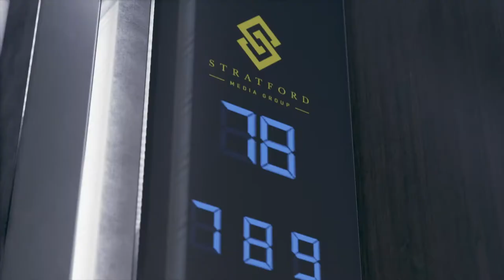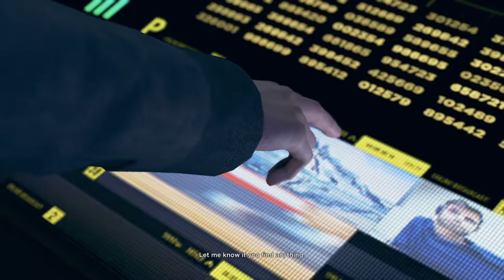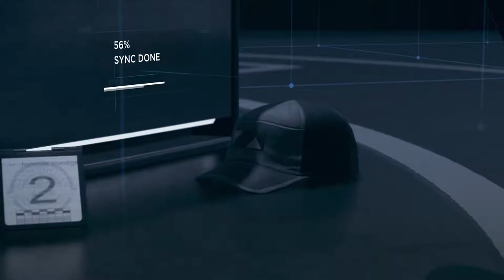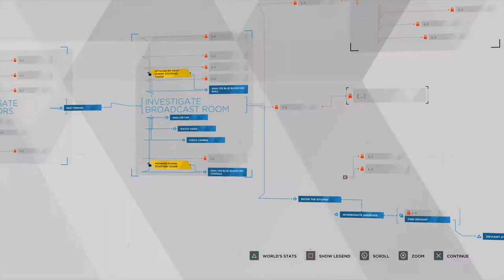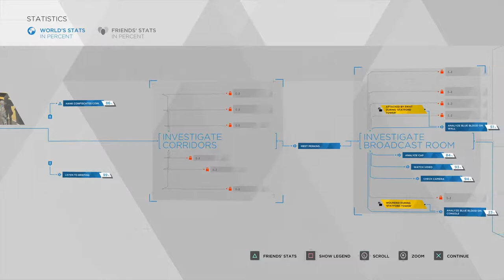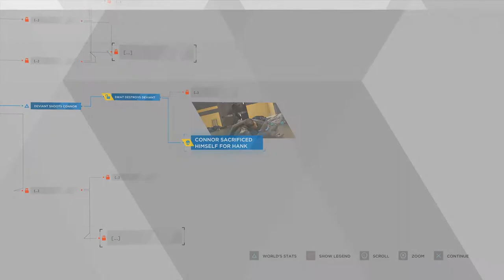Let's Play Detroit: Become Human | Part 16 - Public Enemy | Blind Gameplay Walkthrough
In Part 16 of this blind Detroit: Become Human gameplay walkthrough on the PS4 Pro Connor follows in Markus' footsteps.